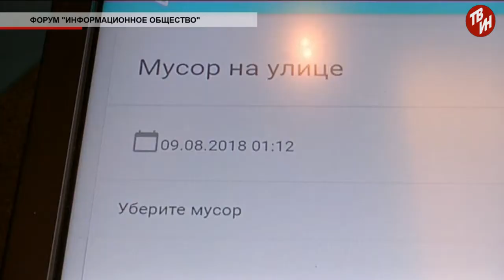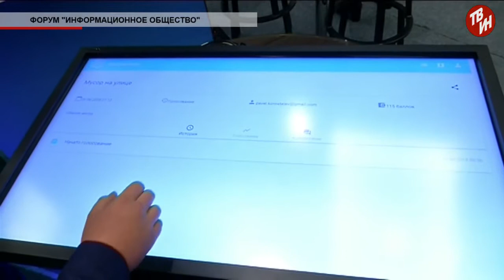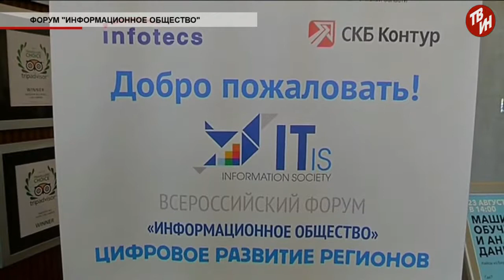Время местное Эфир: 28-08-2018 - Форум Информационное общество